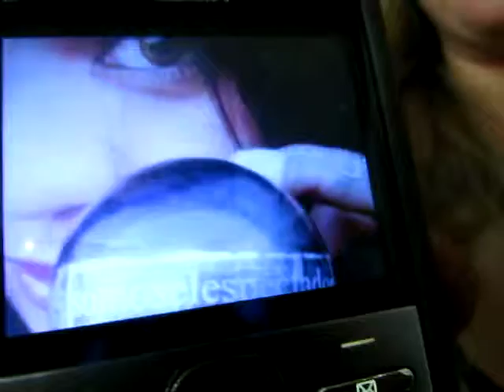se ROXANA WILEY COTA EN EL ORIGINAL SE